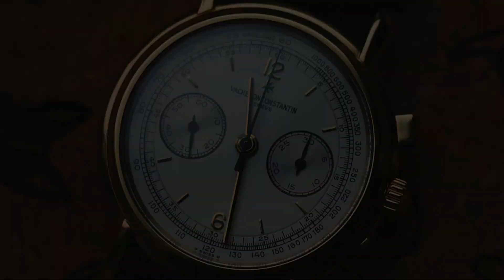RedStar Facebook Watch Community - PLEASE JOIN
" If you are a true watch enthusiast , love watches , there is only one legitimate place to join and discuss on Facebook as a community of collectors. It is the Red Star Watch Collectors Club. Not for the crowd pleasers , but a place for the true watch enthusiasts in the world who understand and appreciate watches and watchmaking for purely what they are. Link the in the description , thank you! "

3) Organise a Paid Review (Any Topic- Watches, Men's issues or anything!)

4) Seek Personal Advice from Archie Advice via email - US$20-

1A3pKTWxUZkZZYARDQyk3rhH4jiHh5PeiB

Kind regards

ARCHIE

ArchieLuxury
AUSTRALIA

Shop 12-13 Ground Level
Brisbane Arcade
160 Queen Street

Shop 28
The Strand Arcade
412-414 George Street